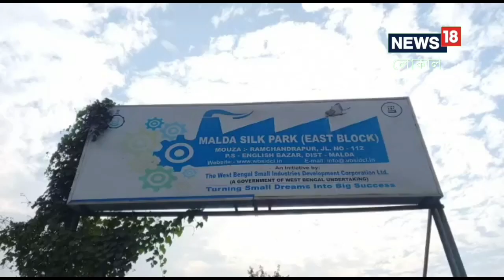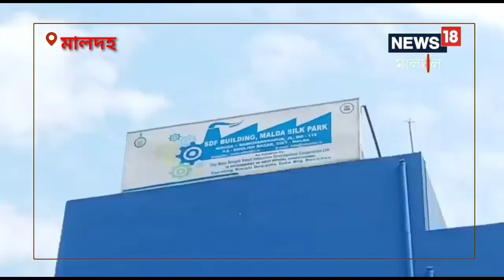Malda News: মালদহে সিল্ক পার্ক! এক ছাতার তলায় রেশম চাষ থেকে সিল্কের কাপড় বিক্রি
মালদহ: রেশম চাষ ও শিল্পকে এগিয়ে নিয়ে যেতে বড় উদ্যোগ রাজ্যের। মালদহে গড়ে উঠেছে আধুনিক সিল্ক পার্ক। জেলার রেশম চাষি থেকে ব্যবসায়ী, সকলে এক ছাতার তলায় রেশম সুতো, সিল্কের কাপড় কেনাবেচা করতে পারবেন এই পার্কে। পাশাপাশি আধুনিক পদ্ধতিতে রেশম চাষ ও সুতো কাটার প্রশিক্ষণ‌ও দেওয়া হবে এখানে।
মালদহের এই সিল্ক পার্ক জেলার রেশম শিল্পের ক্ষেত্রে এক যুগান্তকারী পরিবর্তন নিয়ে আসবে বলে মনে করা হচ্ছে। এখানে নিয়মিত জেলার রেশম চাষিদের প্রশিক্ষণ দেওয়া হবে। জেলার কালিয়াচকের বিভিন্ন প্রান্তে ছড়িয়ে ছিটিয়ে আছে রেশম কারখানা। কৃষকদের কাছ থেকে রেশম গুটি কিনে তারা সুতো তৈরি করে। সম্পূর্ণ ও অত্যাধুনিক পরিকাঠামো না থাকায় উৎপন্ন রেশম সুতো বিক্রির ক্ষেত্রে সমস্যায় পড়তে হয় এই ব্যবসায়ীদের। সেই সমস্যা সমাধানের জন্য‌ই সিল্ক পার্ক গড়ে তোলা হয়েছে। জেলা প্রশাসন সূত্রে খবর, আগামী কয়েক মাসের মধ্যেই এই সিল্ক পার্কটি চালু হয়ে যাবে।
আরও পড়ুন: বাইকের সামনে পটকা ফেলা নিয়ে উত্তেজনা, ডোমকলে বোমাবাজি
সম্প্রতি এই সিল্ক পার্কের পরিকাঠামো নিয়ে জেলা প্রশাসনের একটি উচ্চপর্যায়ের বৈঠক হয়। সেখানে উপস্থিত ছিলেন জেলাশাসক নীতিন সিংহানিয়া, অতিরিক্ত জেলাশাসক শম্পা হাজরা, ডিস্ট্রিক্ট ইন্ডাস্ট্রি সেন্টার মালদহের জেনারেল ম্যানেজার সুমনানন্দ মণ্ডল, মালদহ শিল্প কেন্দ্রের আধিকারিক মানবেন্দ্র মণ্ডল সহ অন্যান্য আধিকারিক। বৈঠকে মূলত সিল্ক পার্ক চালু করার ক্ষেত্রে বর্তমানে কী কী পরিকাঠামো নির্মাণ বাকি আছে তা নিয়ে মতবিনিময় হয়।

ইংরেজবাজারের মধুঘাটে এই সিল্ক পার্কের উদ্বোধন করেছিলেন মুখ্যমন্ত্রী মমতা বন্দ্যোপাধ্যায়। সম্প্রতি মালদহে প্রশাসনিক বৈঠক করতে এসে মুখ্যমন্ত্রী সিল্ক পার্ক দ্রুত চালু করার নির্দেশ দিয়ে গিয়েছেন। এই শিল্প পার্কের দুটি ব্লক আছে। একটিতে রেশম গুটি, রেশম সুতো এই সমস্ত বিক্রি, কৃষক-ব্যবসায়ীদের প্রশিক্ষণের ব্যবস্থা রয়েছে। অপরদিকে সিল্ক কাপড়, খাদি কাপড় বিক্রির জন্য পরিকাঠামো করে তোলা হয়েছে। আমজনতা এখান থেকে কাপড় কিনতে পারবেন। এছাড়াও রাজ্য ও রাজ্যের বাইরের ব্যবসায়ীরা এখানে এসে উন্নত মানের রেশম সুতো কিনতে পারবেন। জেলা প্রশাসন ইতিমধ্যে সরকারি নিয়ম মেনে শিল্প পার্কের দোকান ঘর বিতরণের কাজ সেরে ফেলেছে। এই প্রসঙ্গে জেলাশাসক নীতিন সিংহানিয়া বলেন, সিল্ক পার্ক দ্রুত চালু করার ব্যাপারে সর্বস্তরের ব্যবসায়ী, শিল্পপতি ও বিভিন্ন দফতরের আধিকারিকদের নিয়ে আলোচনা হয়েছে। কোথাও কোনরকম সমস্যা নেই। সিল্ক পার্কে উৎপাদন এবং বিপনন দু'টোই হবে। সরকারি উদ্যোগে এই সিল্ক পার্ক গড়ে ওঠায় খুশি জেলার রেশম চাষি ও ব্যবসায়ীরা।
হরষিত সিংহ,Silk Park| Silk| Silk Saree| Farmer|